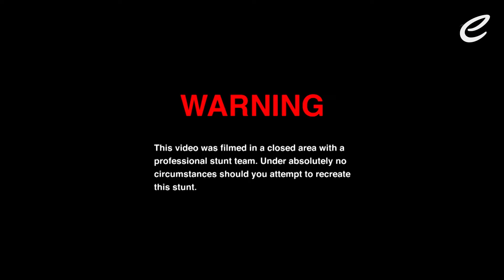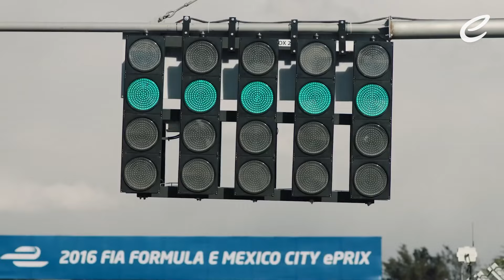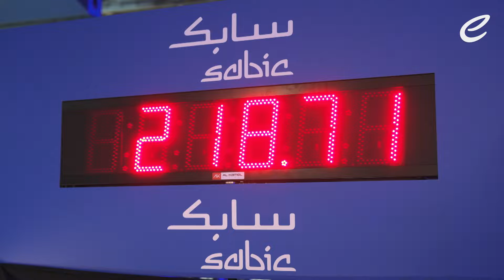CRAZIEST stunts in Formula E 😱🤯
Formula E has had its fair share of crazy moments through the years, but these stunts top the rankings!